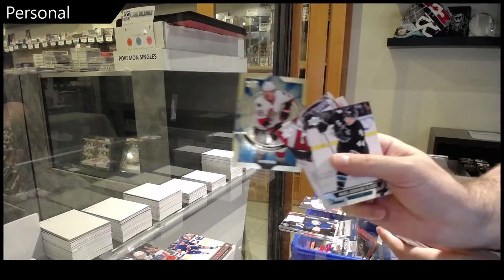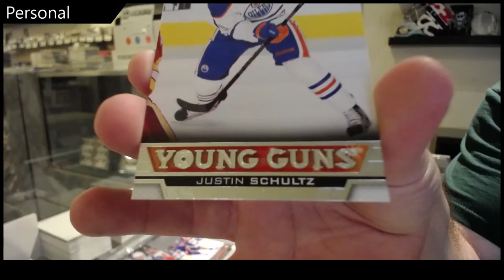Mason's 13-14 Upper Deck Series 1 Hockey 3rd Box Break